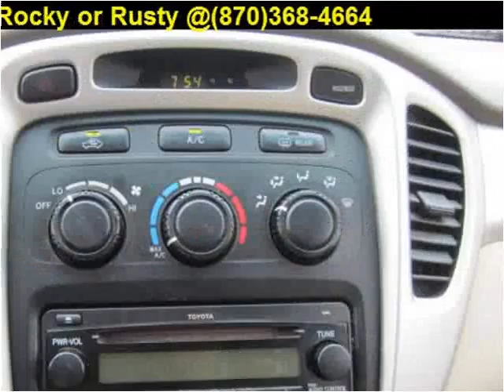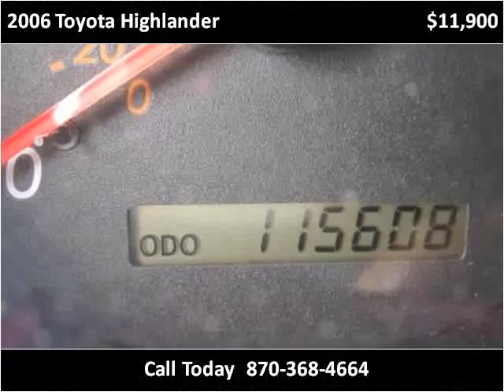2006 Toyota Highlander Used Cars Melbourne AR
This 2006 Toyota Highlander is available from Campbell's Auto Sales.